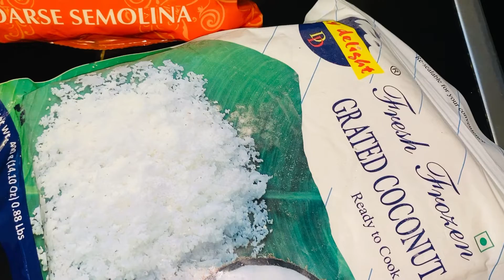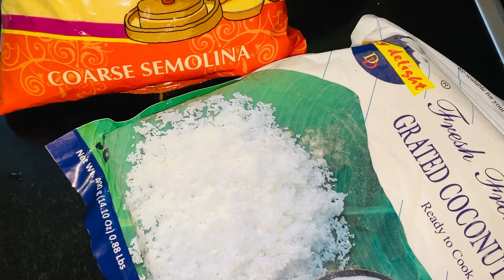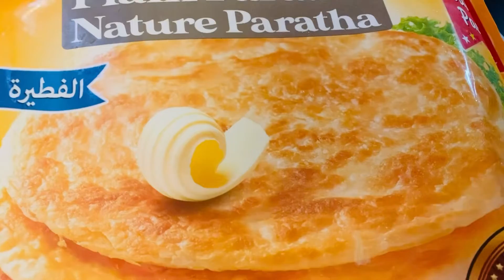বাসায় আমরা সবাই অসুস্হ 🤒তাই কিছু রান্না করেও খেতে পারিনা 🤒কে করবে রান্না 🤒@onu Noakhali vlog ❤️